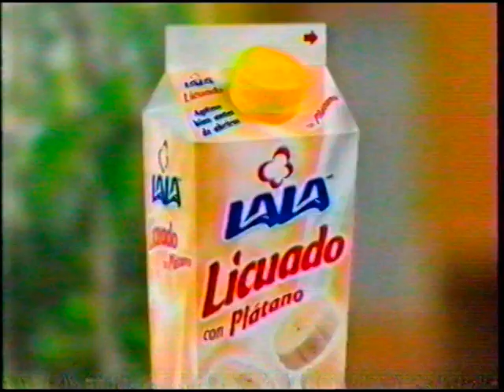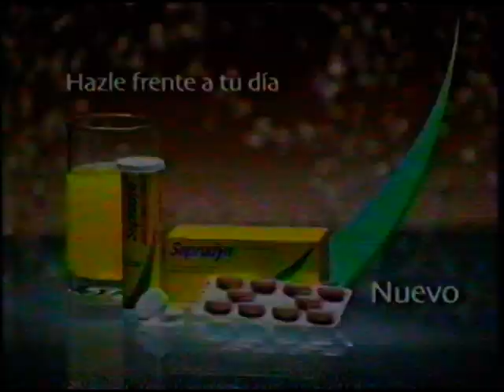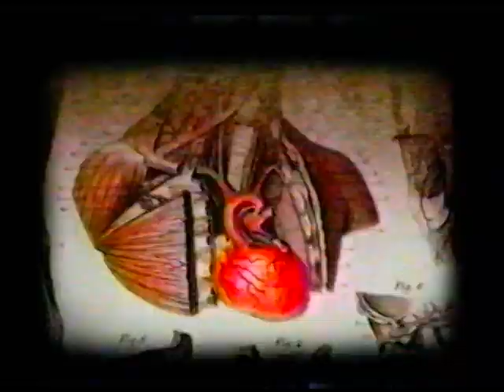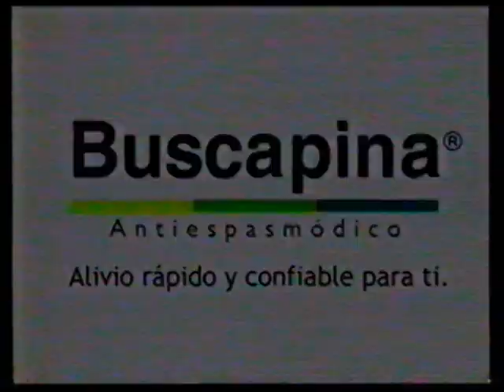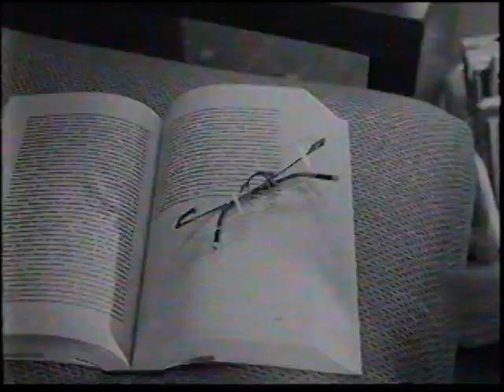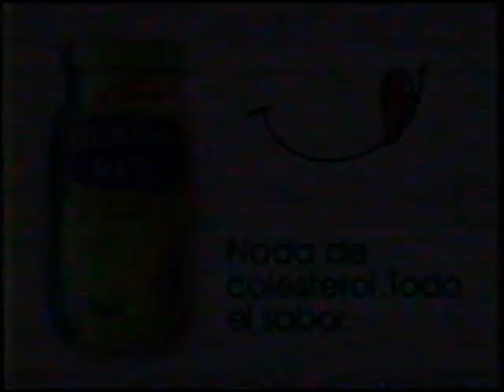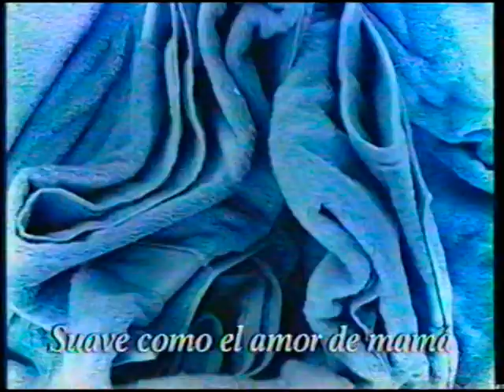Comerciales México Febrero 2005 (5) TV Azteca.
Aqui les dejo el segundo compilado de anuncios de TV AZTECA en el año 2005, es interesante ver que apenas los celulares lo mas innovador era que tenian camara para videos.